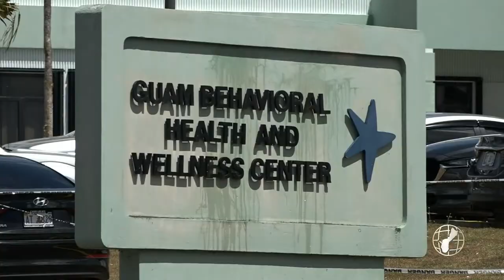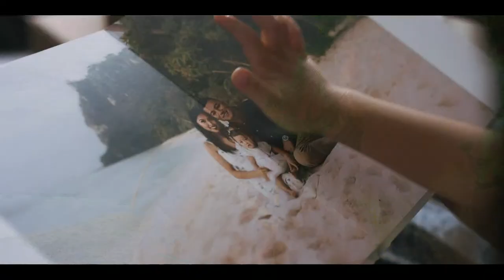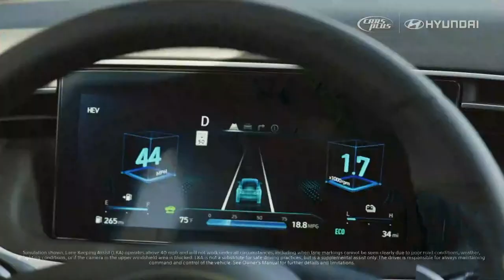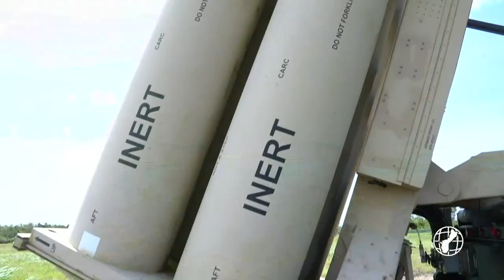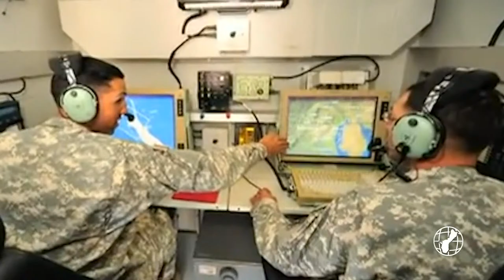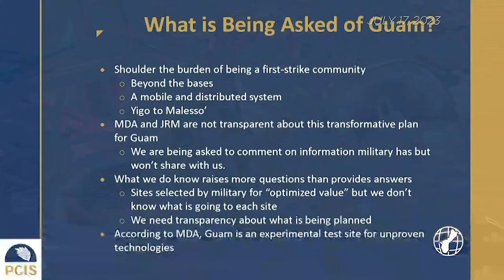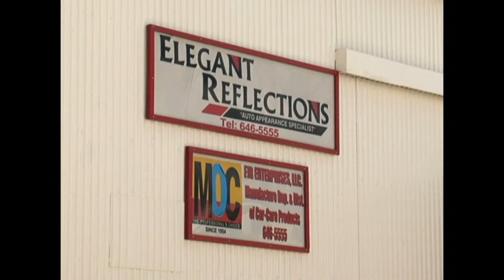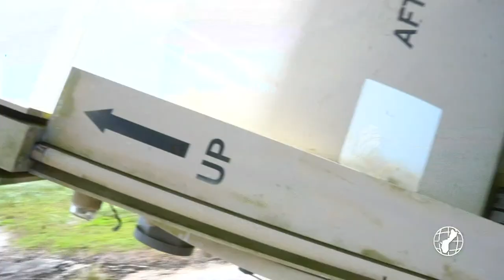KUAM News LIVE: April 1, 2024